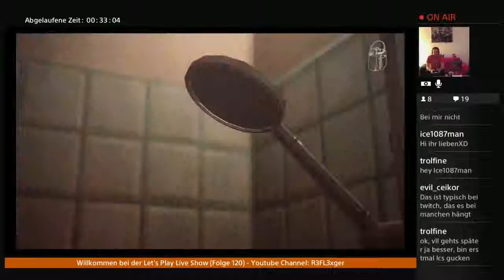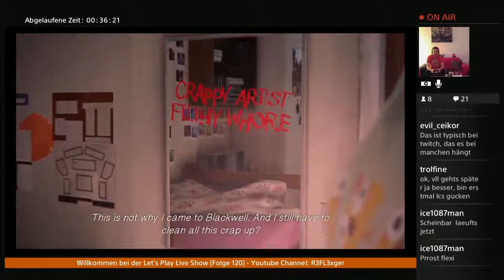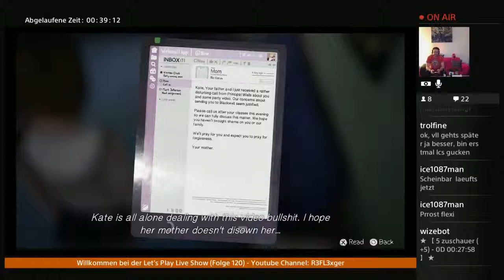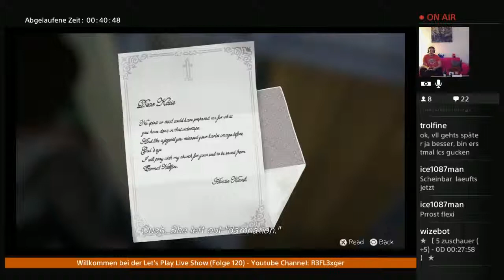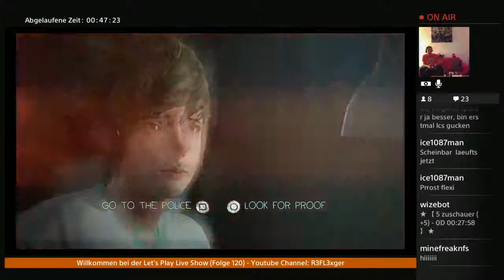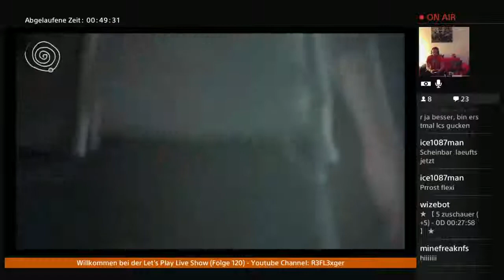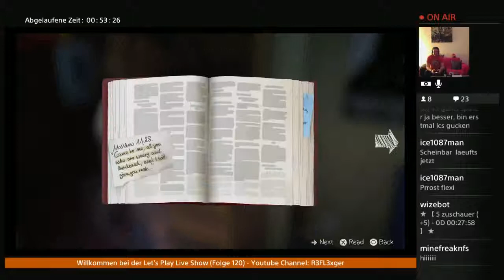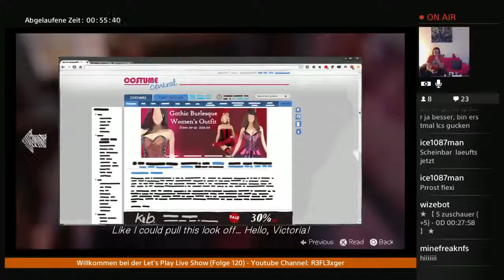Let's Play Life is Strange (Episode 2){German}#2 Es geht um den Film